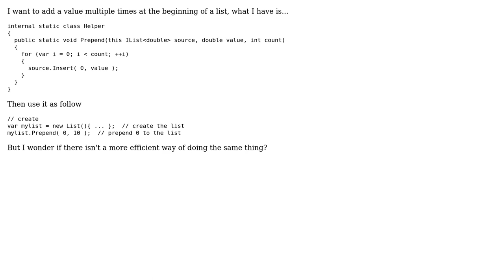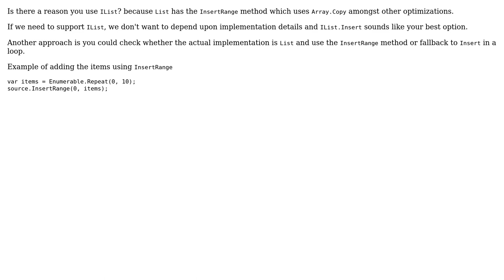Prepend one value to a list 'x' number of times (2 Solutions!!)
Prepend one value to a list 'x' number of times

With thanks & praise to God, and with thanks to the many people who have made this project possible! | Content (except music & images) licensed under CC BY-SA | Music | Images & others | With thanks to user t3chb0t user Simon Goodman user RobH user Myrtle and the Stack Exchange Network Trademarks are property of their respective owners. You are responsible for your own actions.